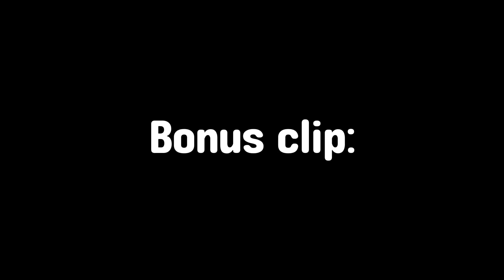Gorilla Tag Added DEMONS | No More Rainbows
In this video I play No More Rainbow’s VR Meta Quest 2. I play a couple levels, fall on my ass, kill a bunch of never ending gobstoppers and play Online Multiplayer…

Socials